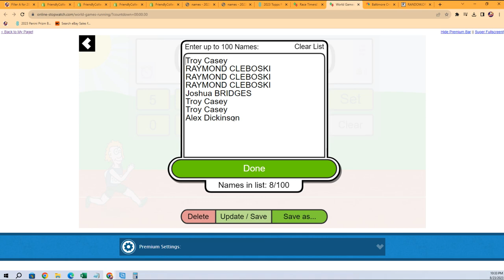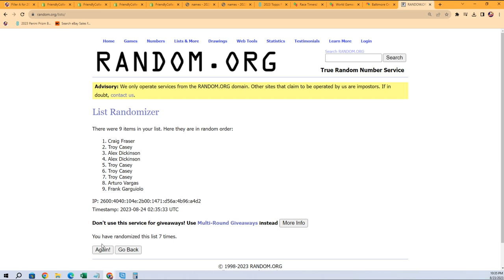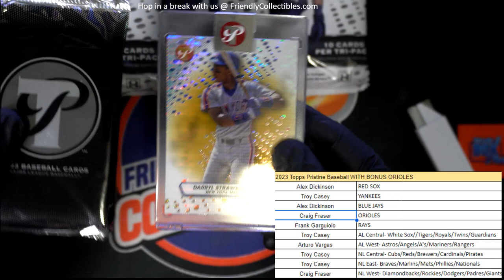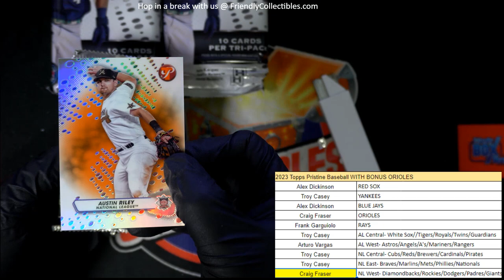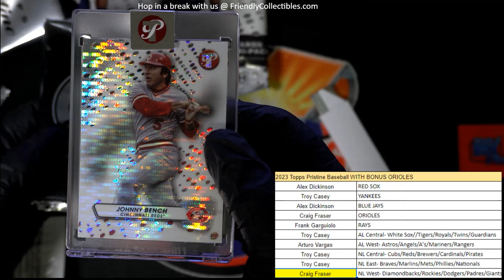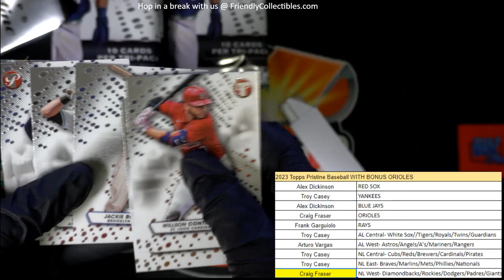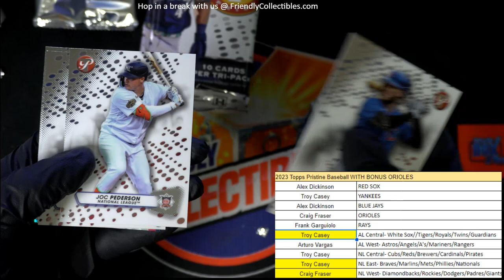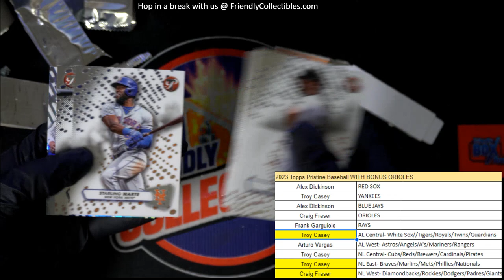2023 Topps Pristine Baseball ID 23PRISTINE102